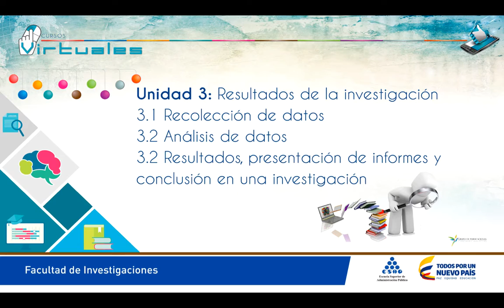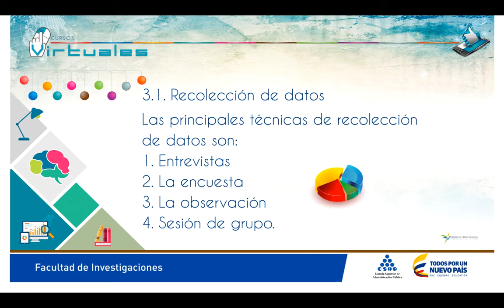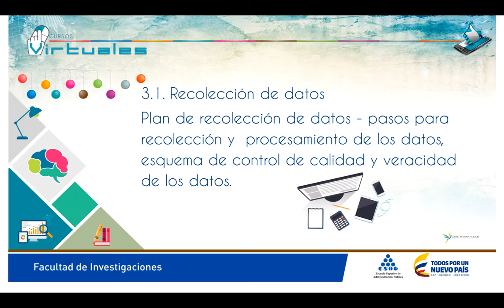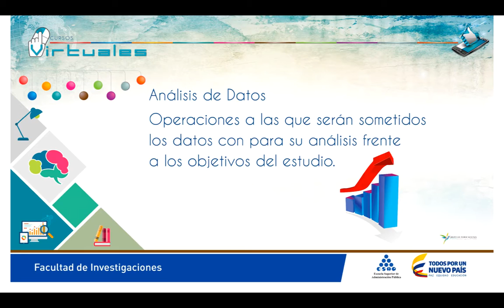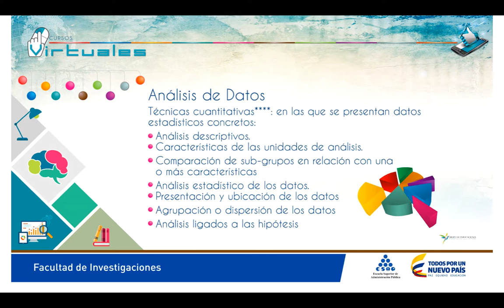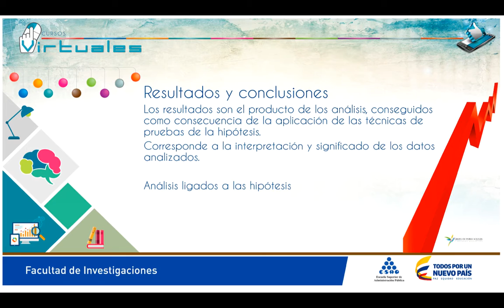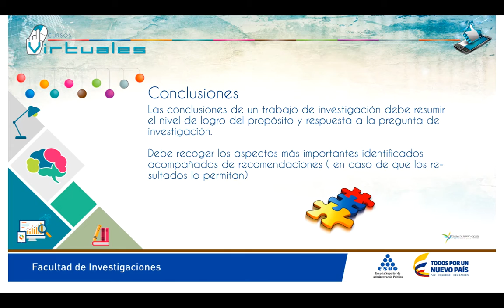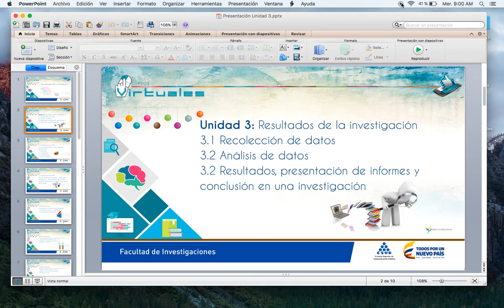6 - Metodología de la Investigación - Resultados de la Investigación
Este primer módulo presenta los Enfoques de investigación sus diferencias, similitudes y expone el paso a paso del proceso investigativo.